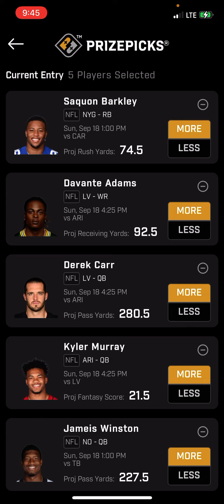NFL PRIZEPICKS SUNDAY WEEK 2: 9/18/2022